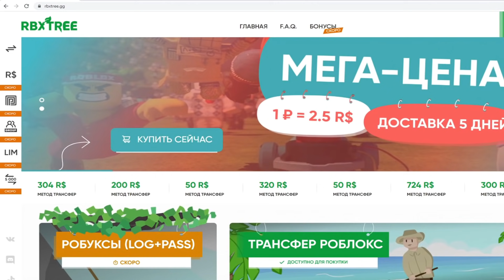Мои ЧИТЕРКИЕ петы СЛОМАЛИ ИГРУ ! Симулятор кликера в Roblox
Привет, меня зовут Juza ! И это мой канал про игры Juza Play . В основном здесь выходят видео по Роблокс ( Roblox ) а еще многое другое !
Джуза Плей тебя не забудет !  Посмотрим на эволюцию максимального уровня канала !  :)